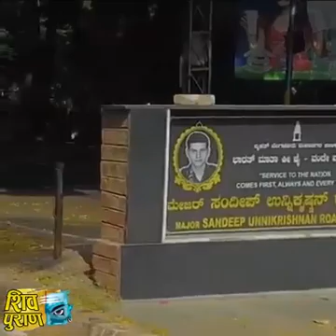🙏💐💐 समय निकाल कर एक बार इस वीडियो को आप जरूर सुने _ comment like video all my friends and family